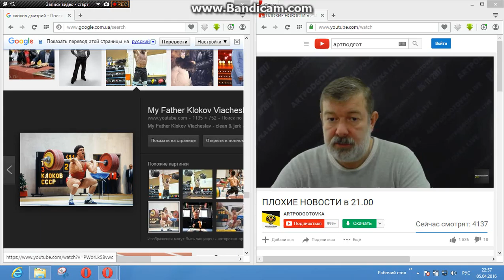Мальцев о радиации. 5 апреля 2016